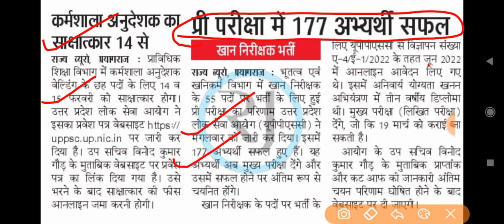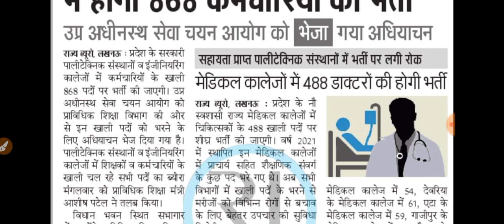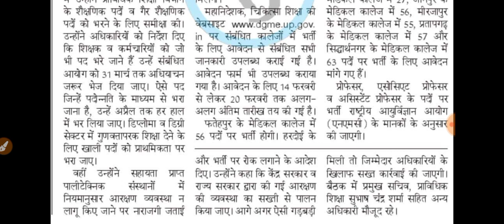UP Technical Education विभाग में 868 पदों पर भर्ती, UP PSC ने जारी किया रिज़ल्ट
uppsc,
uppsc ae,
uppsc exam,
uppsc strategy,
uppsc exam date 2021,
uppsc 2021,
2021,uppsc notification 2021,uppsc notification 2021

upsssc je,
upsssc,
civil engineering,
dsssb je gs classes,
dsssb je gk exampur,
dsssb je gk questions,
dsssb je hindi,
dsssb je hindi syllabus,
dsssb je hindi classes wifistudy,
dsssb je hindi classes exampur,
upsssc je hindi question,
dsssb je kya hota hai,
dsssb je kya hai,
upsssc je ki salary,
dsssb je ka syllabus 2019,
dsssb je lifestyle,
dsssb je 2018 latest news,
dsssb je vacancy latest news,
dsssb je civil latest news,
dsssb je civil lecture,
dsssb je mechanical,
dsssb je mechanical classes in hindi,